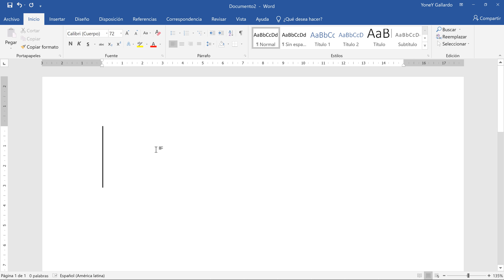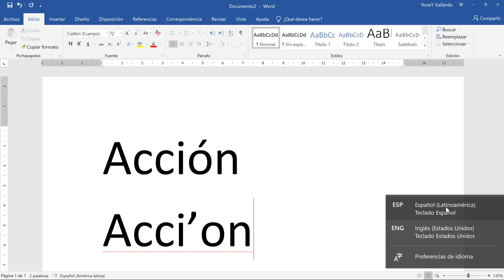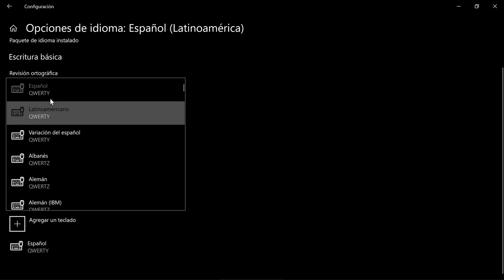Cómo poner el acento en la computadora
¡Bienvenido! En el siguiente videotutorial veremos cómo poner la tilde con el teclado.